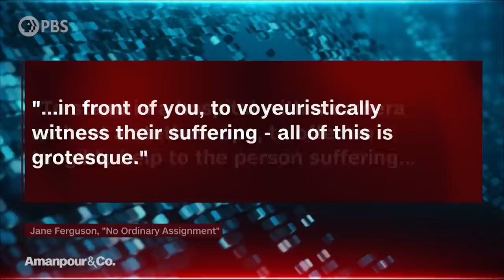War Reporter on Navigating Morality on the Battlefield and in the Newsroom | Amanpour and Company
Award-winning correspondent Jane Ferguson has covered countless global crises and conflicts -- from the U.S. withdrawal from Afghanistan to the famine in Sudan. In her new book, "No Ordinary Assignment," she writes about navigating war zones while keeping faith in the value of her work. Ferguson joins Hari Sreenivasan to discuss the reality of being a female war reporter.

Major support for Amanpour and Company is provided by Candace King Weir, the Leila and Mickey Straus Family Charitable Trust, Jim Attwood and Leslie Williams, Mark J. Blechner, Seton J. Melvin, Charles Rosenblum, Koo and Patricia Yuen, Barbara Hope Zuckerberg, Jeffrey Katz and Beth Rogers, Bernard and Denise Schwartz, the JPB Foundation, the Sylvia A. and Simon B. Poyta Programming Endowment to Fight Antisemitism, Josh Weston and Mutual of America.